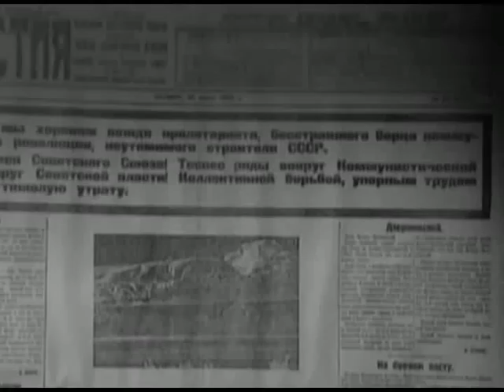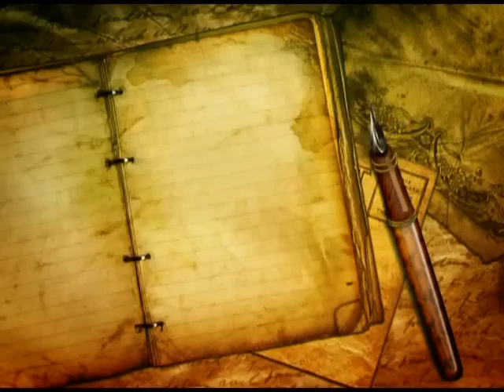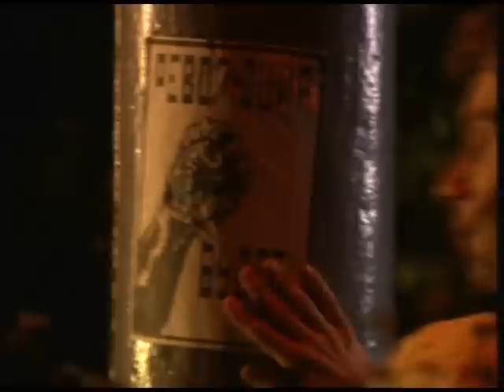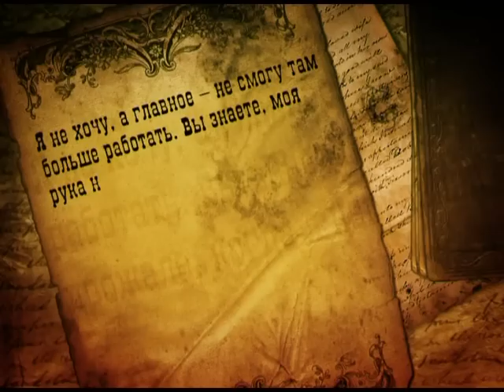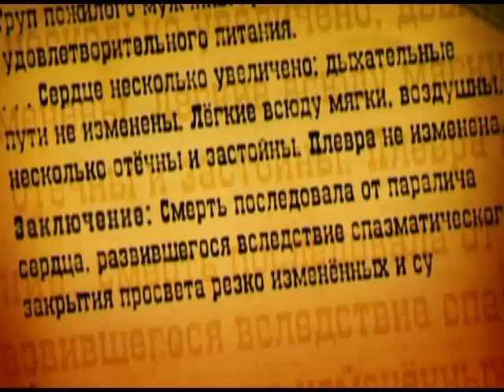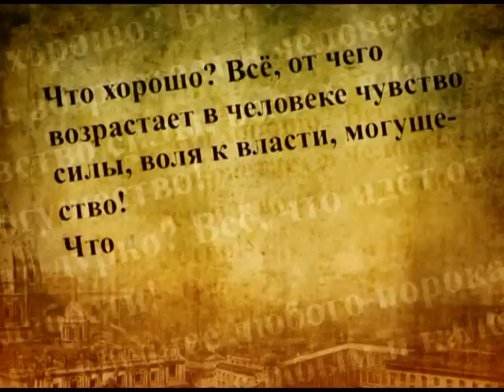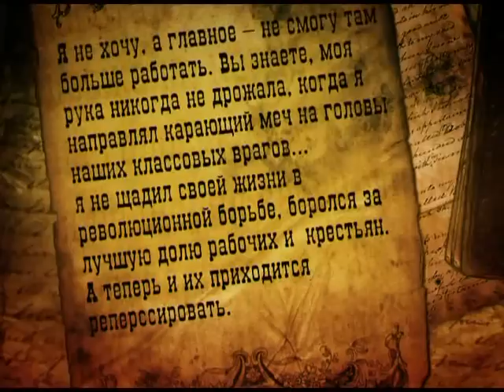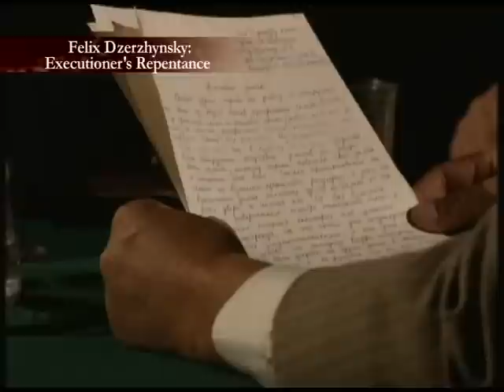Felix Dzerzhynsky: Executioner's Repentance - Searching for the Truth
Felix Dzerzhynsky: Executioner's Repentance